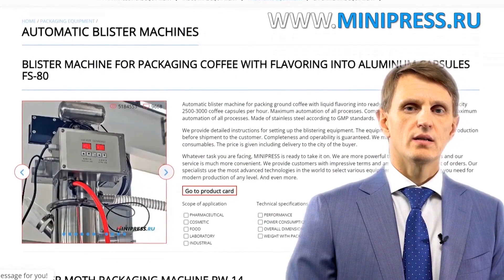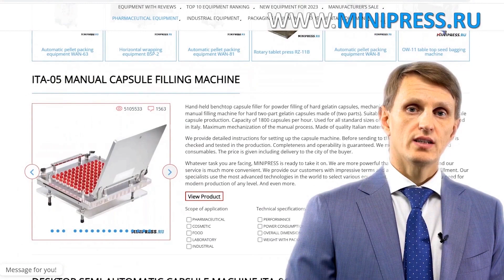Máquina taponadora de frascos de penicilina GZ-50 Minipress.ru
Máquina taponadora de frascos de penicilina GZ-50